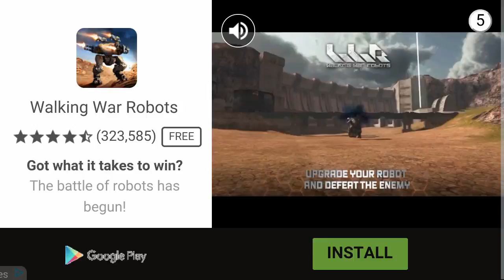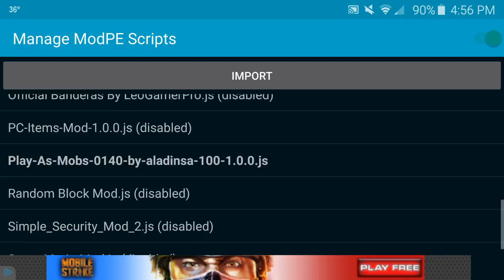MCPE MORPH MOD 0.14.0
Hope you enjoy this mod showcase